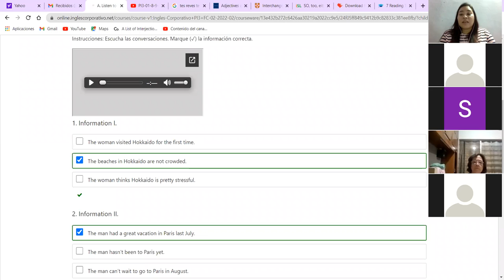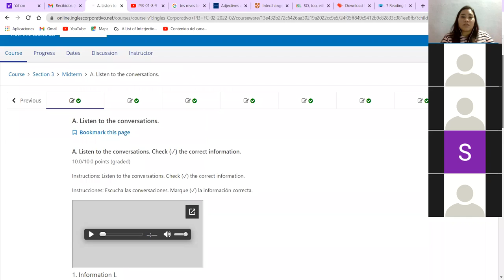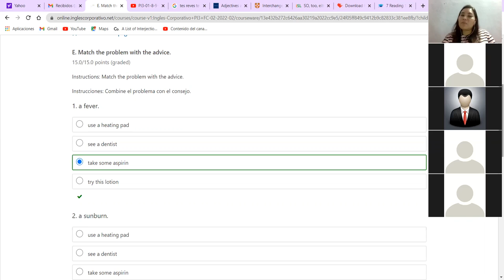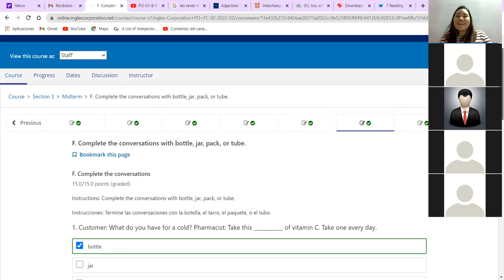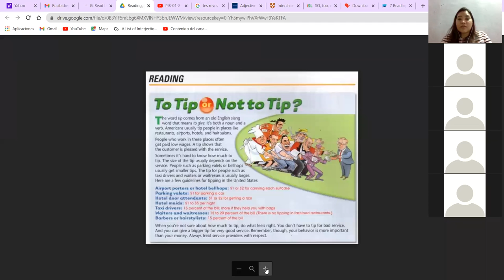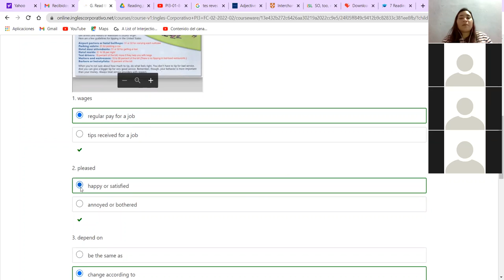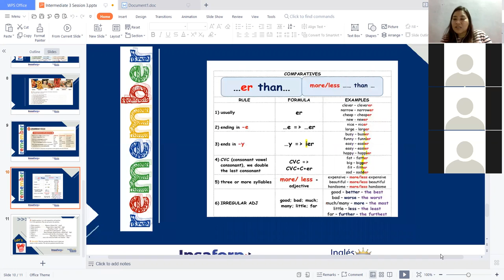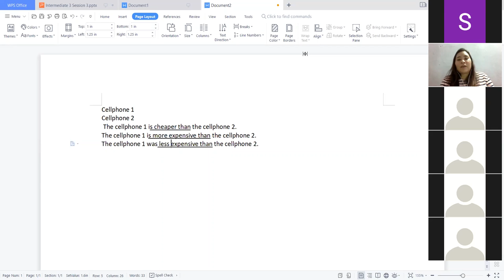Ingles Corporativo-Midterm Exam - Videoconference 9